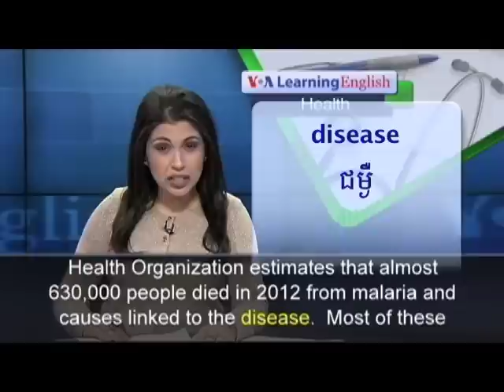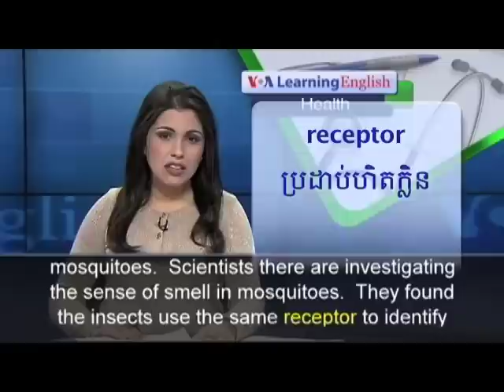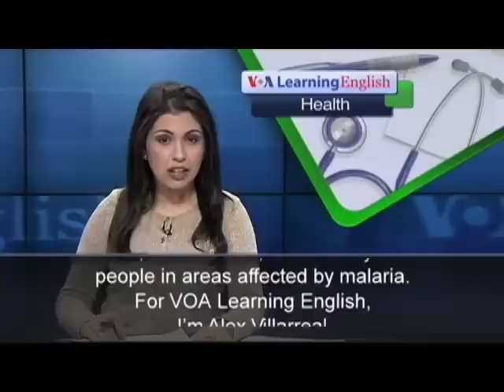Scientists Search for a New Way to Stop Mosquitoes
The flying insect can carry diseases like malaria. The World Health Organization estimates that almost 630,000 people died in 2012 from malaria and causes linked to the disease.